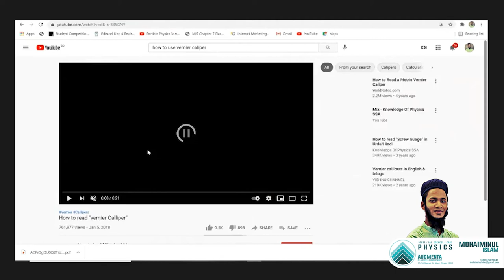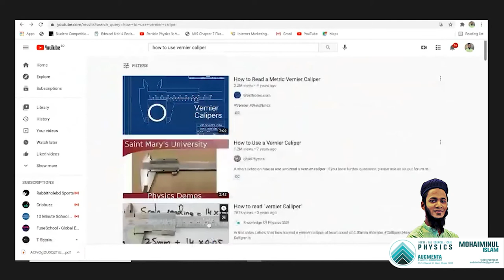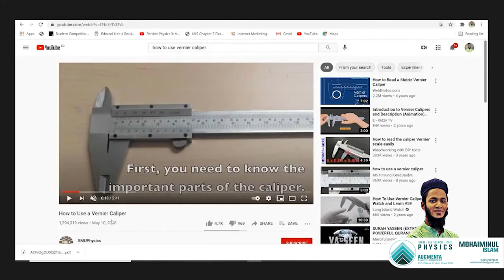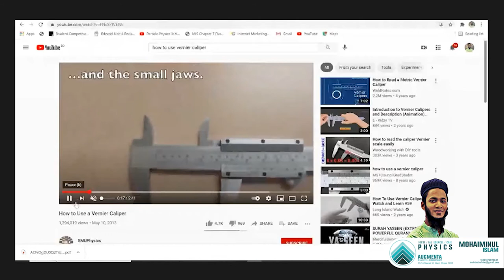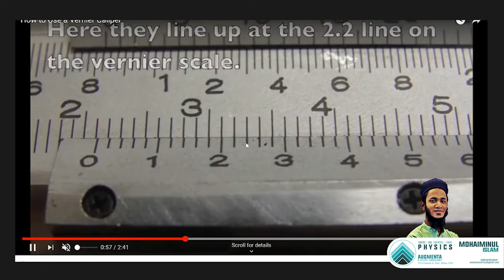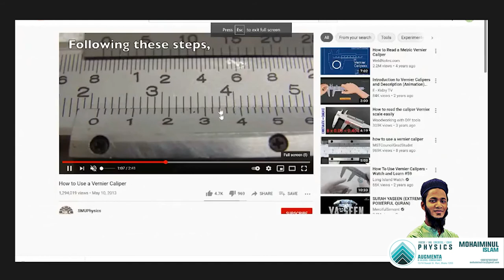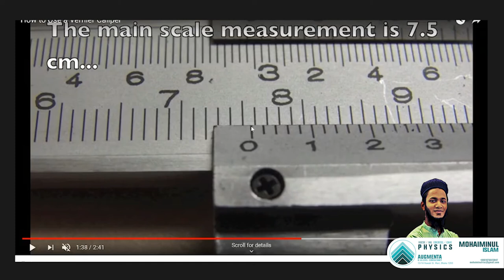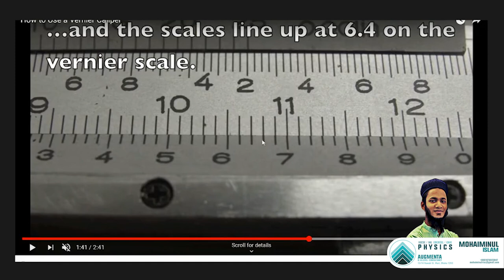IAL Physics | Unit 3 Vernier Caliper| Augmenta Education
Hello,
In this video we topic Vernier Scale from International Advance Levels Physics IAL. UNIT 3
Instructor - Mohaiminul Islam Riaz.
Leave your feedback if you want us to cover any topic.
Visit our campus at 13/14 Nawab Street, Wari, Dhaka 1203